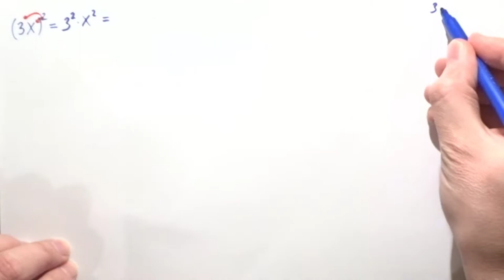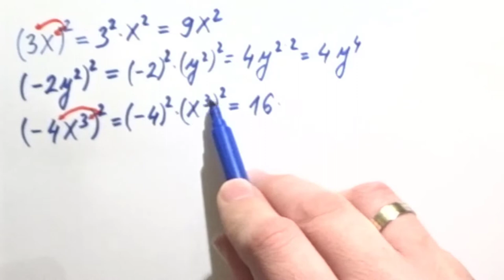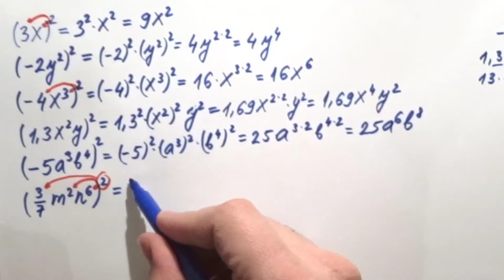Polinomi - Kvadrat monoma primeri (kvadriranje monoma)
U ovom videu govorimo o monomima i o kvadriranju monoma i rešavamo 8 primera vezanih za kvadriranje monoma.